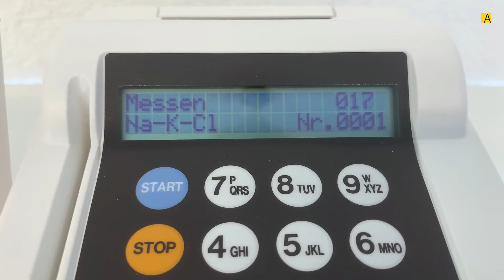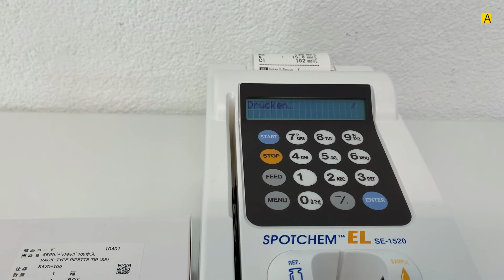SPOTCHEM EL SE-1520 - Le système indépendant pour la mesure de l'électrolyte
Analyseur d'électrolytes maniable pour Na+/K+/Cl-
Le compact

Pratique : réactif d'électrolyte sur une plaquette de test
Rapide : temps de mesure d'une minute seulement
Polyvalent : analyses de sang total, de sérum, de plasma et d'urine
Pratique : étalonnage automatique sans consommation de réactifs
Gain de place : seulement aussi grand qu'une demi-feuille A4